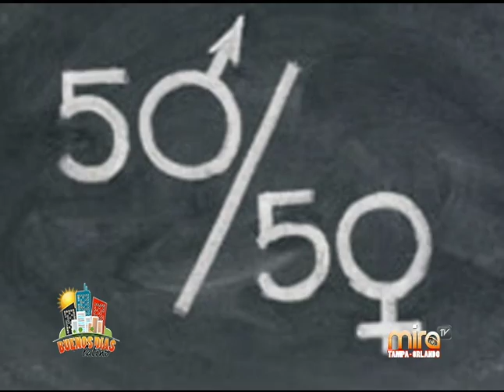Quien manda en la casa ? / Ruth Lopez / MiraTV Tampa